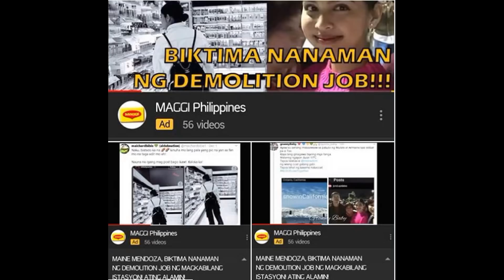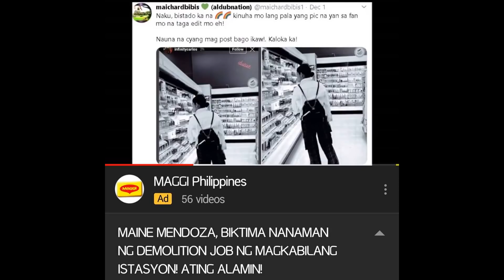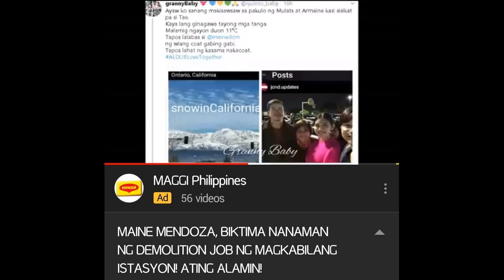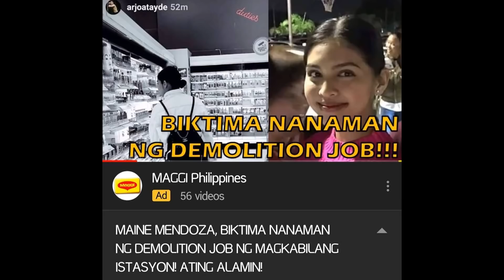Demolitions Job!!!kay Maine Mendoza bakit nga ba ayaw sagutin ni Menggay ALAMIN!!!!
Maine Mendoza Daddy Girts March 23, 2019